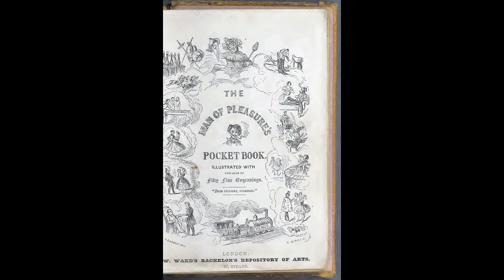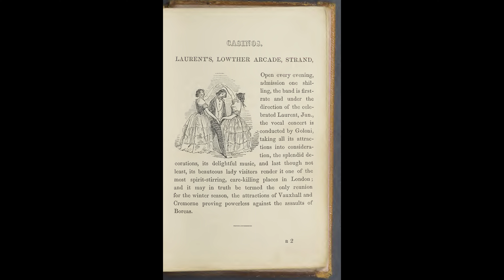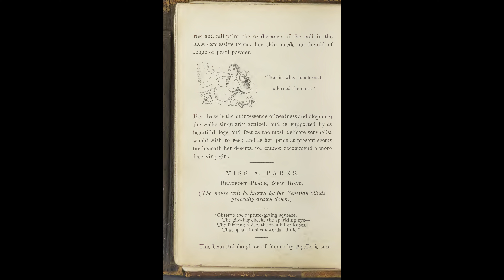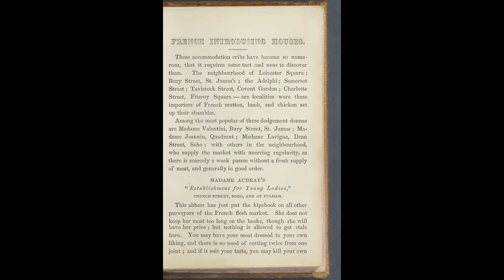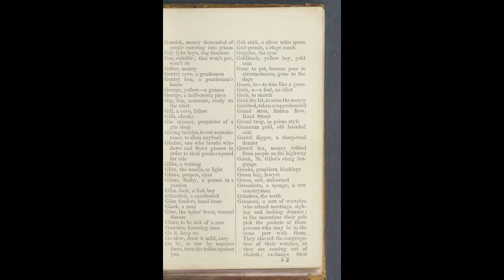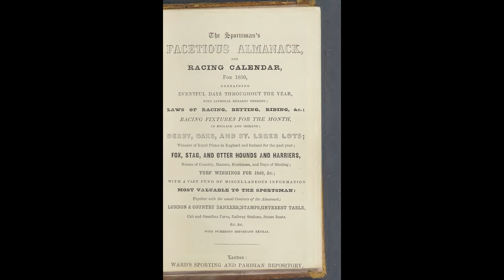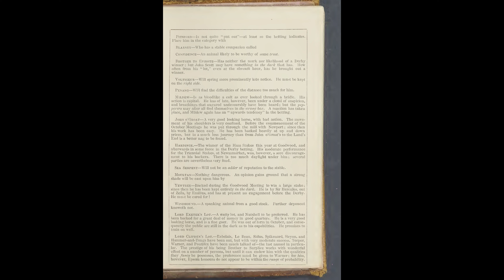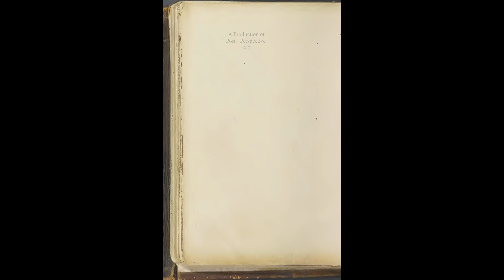MAN OF PLEASURES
1850 entertainment  guide to London UK; listings include brothels, taverns, horse tracks, and medical advice regarding STD care.